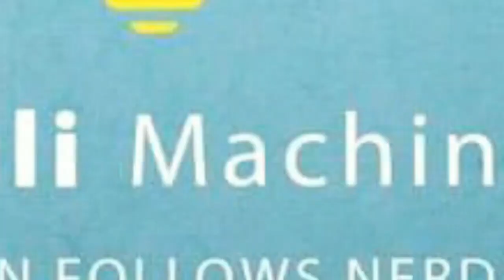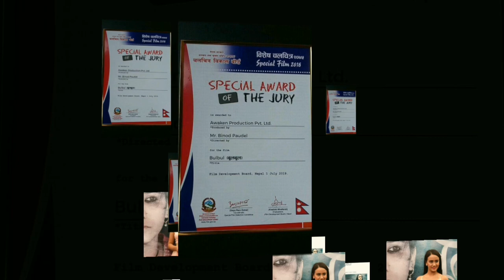Top 5 Nepali Movie 100% confirm update | Jay Bhole, Bulbul, Timi Sanga Full Movie 2021 |Cine Nepfilm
Top 5 Nepali Movie 100% confirm update | Jay Bhole,Bulbul,Timi Sanga etc | |Cine Nepfilm |

Presentation 2021